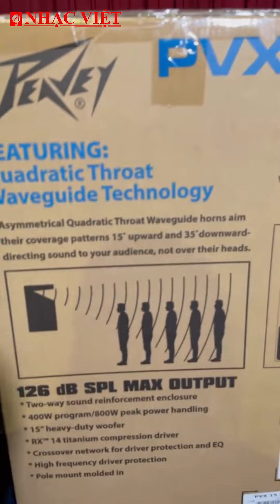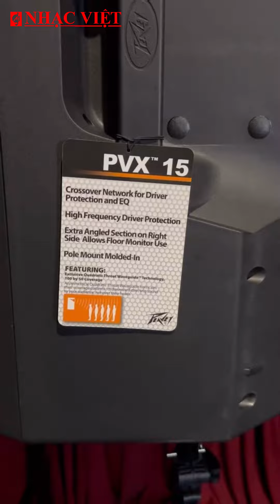🔥Không nghe lầm đâu 𝐏𝐞𝐚𝐯𝐞𝐲 𝐏𝐕𝐗𝟏𝟓 chỉ sale sập sàn hôm nay❗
✅Nhật Anh: 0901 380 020
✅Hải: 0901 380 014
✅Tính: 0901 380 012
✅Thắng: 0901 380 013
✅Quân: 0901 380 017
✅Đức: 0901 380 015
🌏Facebook fanpage: Công ty Nhạc Việt và Bao Nhac Viet Vu